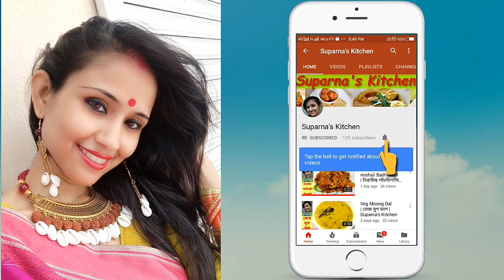Vegetable Noodle Soup | ভেজিটেবল নুডুলস সুপ | Suparna's Kitchen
This Vegetable and Noodle Soup can be served at the start of a meal, or at tiffin time because it has a couple of veggies, bean and noodles too. The Chinese Noodle Soup Recipe is a simple and can be prepared within a very short time and it is also very very tasty.